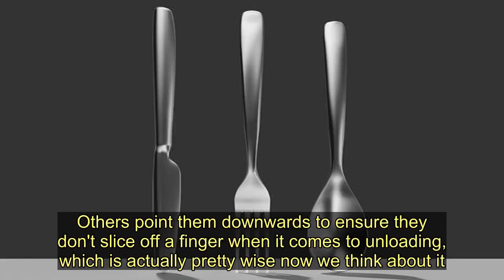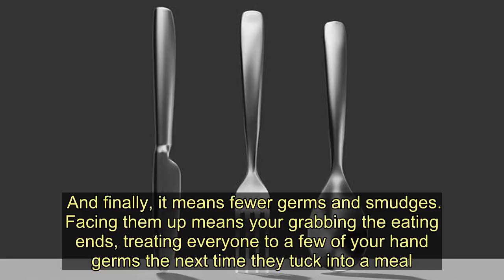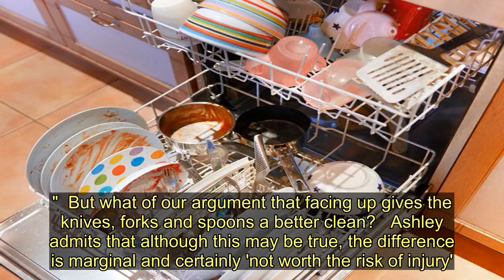Expert says some of us have been using dishwashers the wrong way for years - Today News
Finishing dinner safe in the knowledge that the dishwasher is ready and waiting to take care of the cleaning up afterwards is one of life's little luxuries.   But Choice expert Ashley Iredale has had his say on an age-old dishwasher debate meaning a lot of us will reluctantly have to admit we have been in the wrong for years.   Some of us put cutlery facing up, so the dirtiest parts are more exposed to the hot water. Others point them downwards to ensure they don't slice off a finger when it comes to unloading, which is actually pretty wise now we think about it.  Others throw it all in with cutlery going both ways. We call those people psychopaths.      But Ashley has finally given us a definitive answer, and much like the Jay Sean classic, it's down, down, down.  Although he admits there are valid arguments for cutlery facing both ways, he believes there are three main reasons why down is king.  The first, as mentioned above, is safety. There's no point ruining your clean utensils by bleeding all over them because you stabbed yourself with an upward-facing knife.  The second is that it makes unloading the dishwasher easier at the end, with the handles ready to be grabbed and thrown into the cutlery drawer.  And finally, it means fewer germs and smudges. Facing them up means your grabbing the eating ends, treating everyone to a few of your hand germs the next time they tuck into a meal.      Ashley explains: "Your fingers are covered in germs and bacteria, so obviously you want to minimise touching any surface that's going to come into contact with your food if you can.  "On a more benign level, your fingers could also leave smudges on the shiny blades of knives, which isn't a good look if you have guests over."  But what of our argument that facing up gives the knives, forks and spoons a better clean?   Ashley admits that although this may be true, the difference is marginal and certainly 'not worth the risk of injury'.  So there we go. Finally an answer to the most debated question on the planet.   poll loading  Which way do you put the cutlery in the dishwasher? 0+ VOTES SO FAR  Facing up Facing down Both ways because my life is chaos